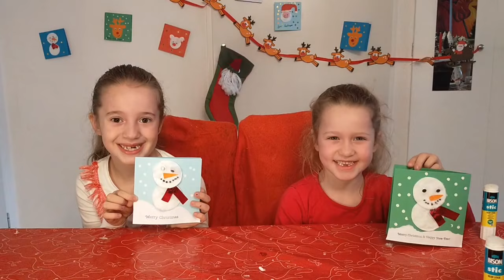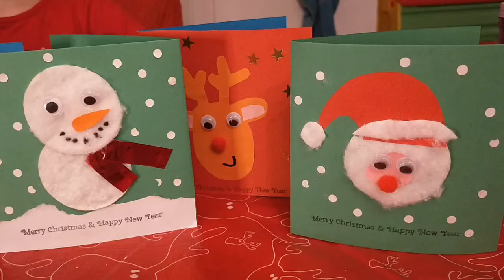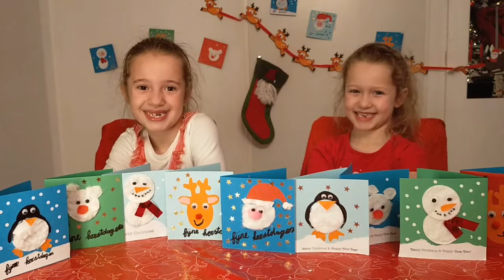De Knutselzusjes maken Kerstkaarten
Hallo!
Wij zijn Charlène & Juliette, en houden enorm van knutselen!
Wij vinden het leuk om onze ideeën met jullie te delen.

Het is bijna Kerst, dus gaan we leuke kerstkaarten maken van een wattenschijfje! ☺️

Knutselen jullie gezellig mee?

Groetjes Charlène en Juliette

Volgen jullie ons ook op instagram, en Facebook?
deknutselzusjes

We hebben ook een knutselgroep op Facebook: knutselen met de Knutselzusjes!
Word lid en deel hier al je knutsels!